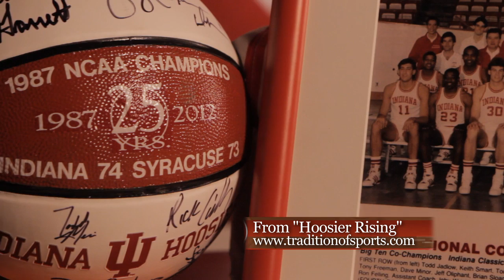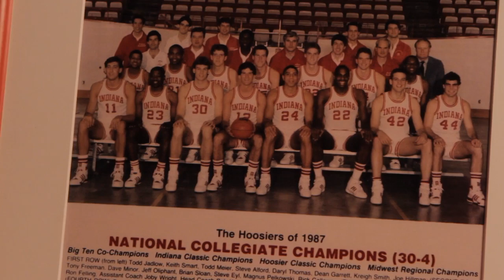Hoosier Rising - Keith Smart Describes "The Shot"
This is exclusive footage from the film, "Hoosier Rising" of Keith Smart discussing his game winning shot from the 1987 NCAA Championship Game,